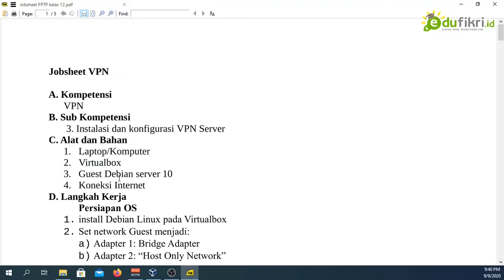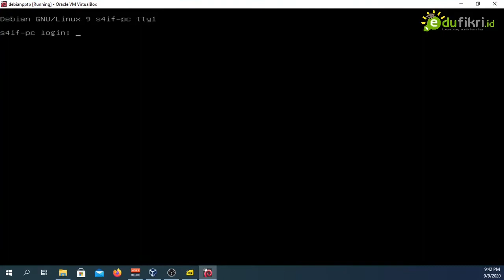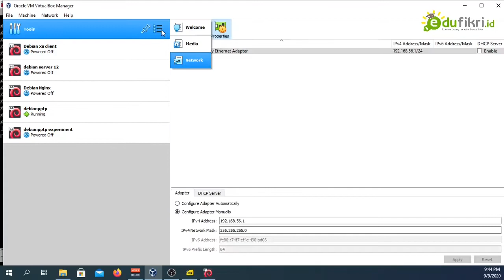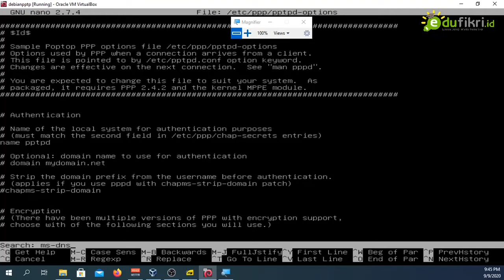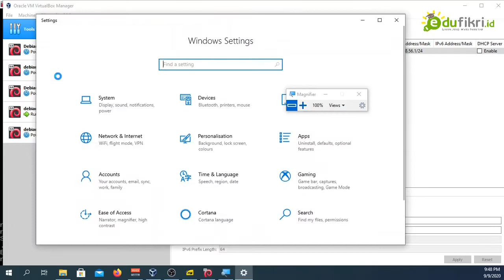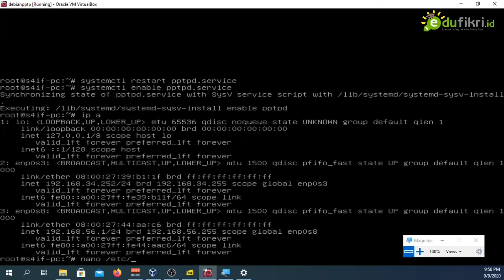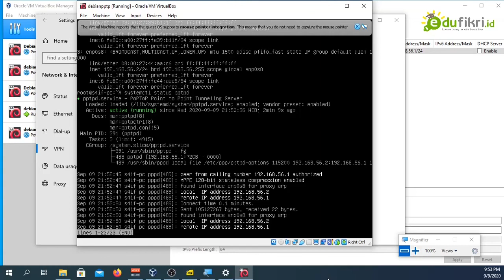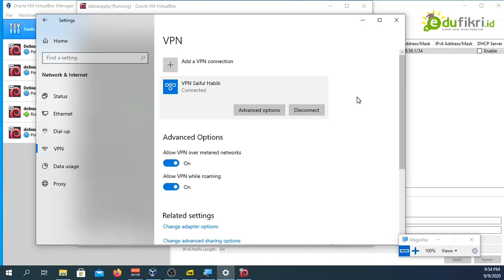Tutorial instalasi pptpd server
Dibuat untuk kelas 12 TKJ SMKIT Ihsanul Fikri Mungkid